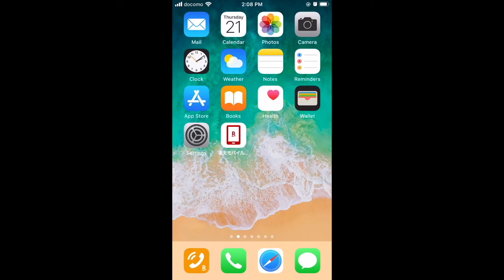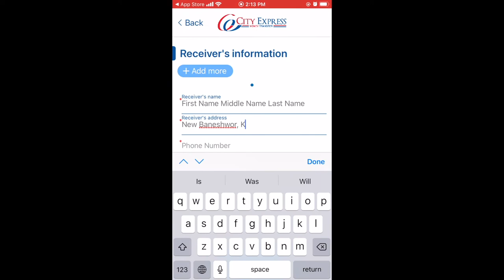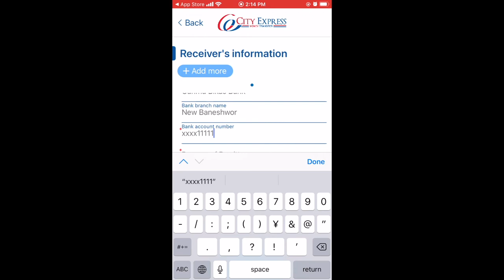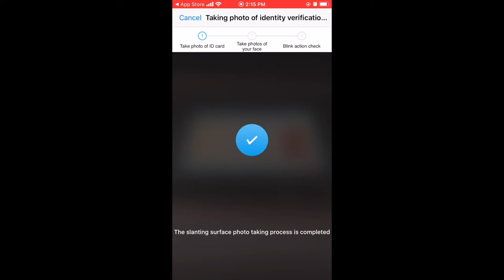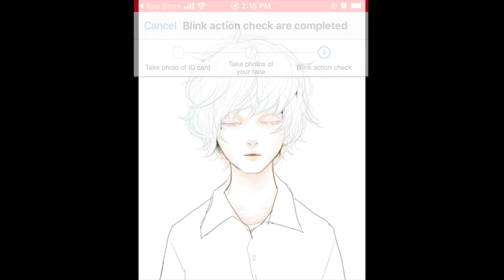eKYC City Express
Register membership in City Express Money Transfer Japan using this application.